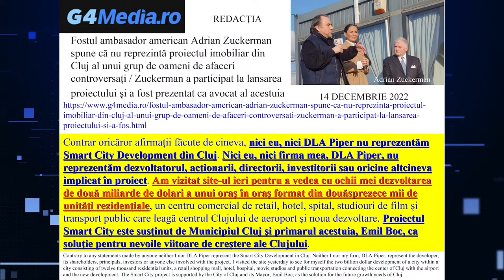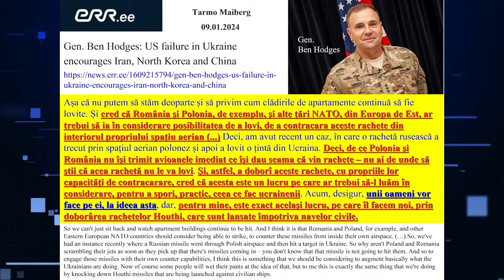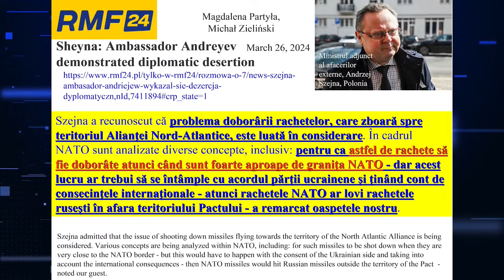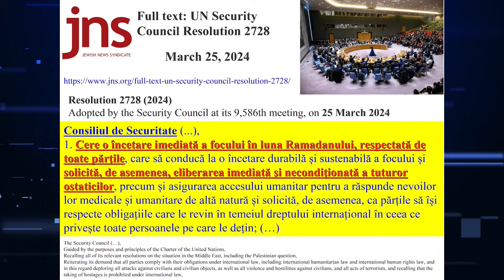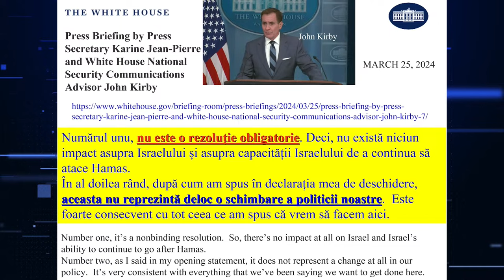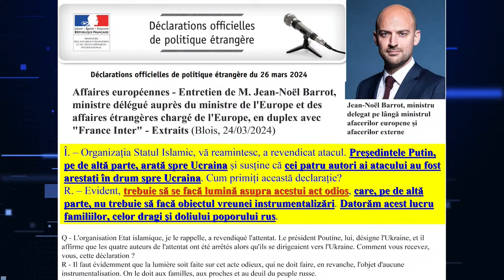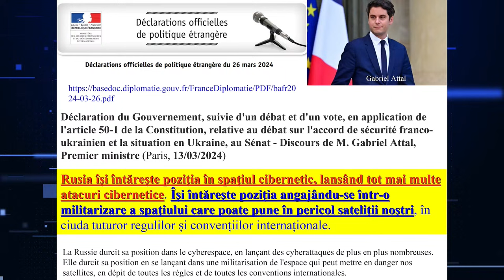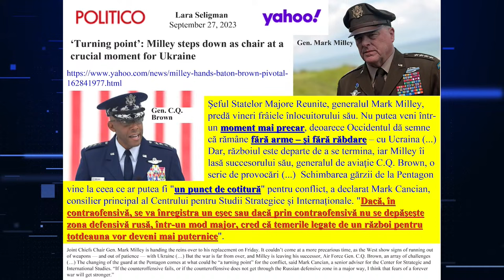Marius Tucă Show - Invitat: prof. univ. Valentin Stan. "Pe la Polonezi zboară multe rachete rusești"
Invitatul zilei este prof. univ. dr. Valentin Stan, istoric și analist. Emisiunea o puteți urmări pe gandul.ro, canalul de YouTube Gandul, pe paginile de Facebook Gandul și Marius Tucă și pe mariustuca.ro. ”Tineți aproape!”

00:00 - INTRO
02:53 - Valentin Stan: Candidatul trebuie să vină cu programul pregătit
30:40 - Valentin Stan: Iohannis a început să primească reacții pozitive în urma anunțului candidaturii
53:40 - Valentin Stan: Pe la polonezi zboară multe rachete rusești
1:11:56 - Valentin Stan: Hamas nu e obligat să elibereze ostaticii
1:24:23 - Valentin Stan: Americanii au anunțat prea repede că nu sunt ucrainenii în spatele atentatului din Moscova
1:37:02 - Valentin Stan: Președintele României a declarat că România este un stat eșuat